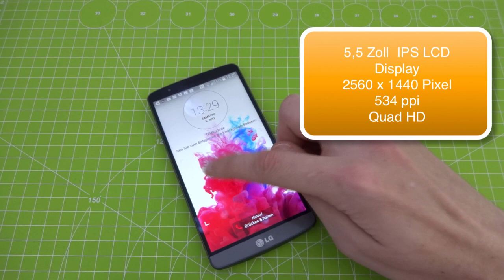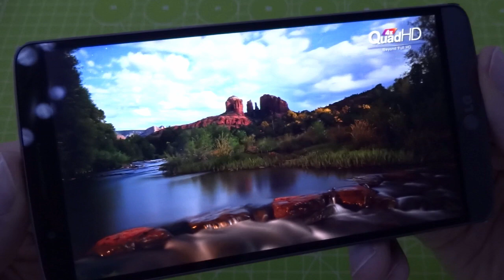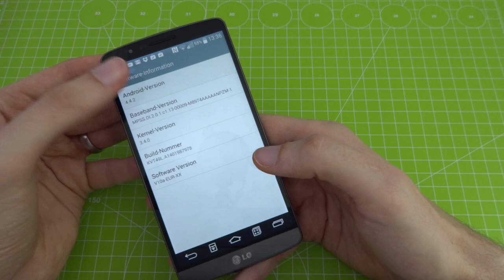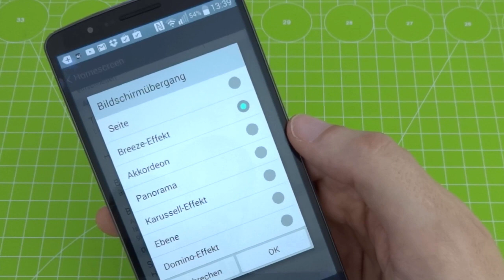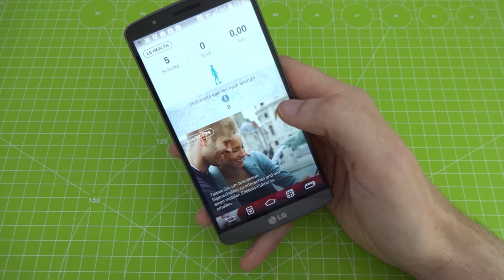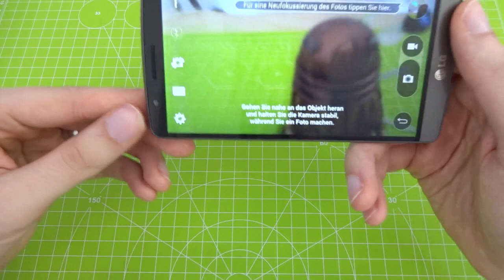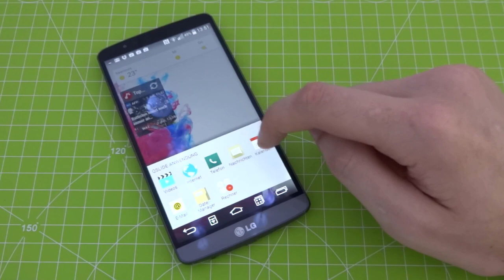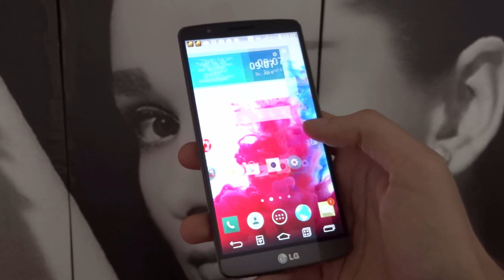LG G3 REVIEW - Kommt LG mit dem G3 auf den Smartphone Thron 2014 ? TESTBERICHT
LG's Angriff auf die Krone der Android Smartphones im Jahr 2014.
Kann das G3 bestehen und wie gut ist es wirklich?
Was ist TOP und wo muss noch geschraubt werden?
Und natürlich, was bringt uns der Quad HD Bildschirm in der täglichen Nutzung.
Diese und weitere Fragen werden in diesem Review geklärt... viel Spaß damit :)